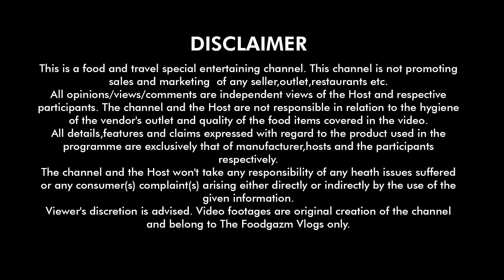গোলবাড়ির কষা মাংসের সিক্রেট রেসিপি🤫 বাড়ির রান্নায় এত সুন্দর রং আনা সম্ভব⁉️ Golbari Kosha Mangsho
Golbarir kosha mangsho to anekei kheyechi.. anekdin dhorei tai orokomi chomotkar kosha mangshor colour ta nijer rannay anar chesta kortam.. Finally jokhon sei dekhlei jiv e jol ase erokom ekta rong koshanor madhhome anata ropto korlam , vablam tomader satheo share kori..tomrao janio kemon laglo ei rannar podhhoti.. r barite banieo amader janio kemon laglo recipe ta.

Marinade
2 tbsp doi
Mangso 650gm
Nun
Holud guro 1/2 tsp
Lonka guro 1 tsp
Ada rosun bata 1 tbsp
Sorser tel 2 tbsp
Jire guro 1 tsp
Dhone guro 1 tsp
Gorom mosla guro 1 tsp

Curry-
Sorser tel 3 4 tbsp
Tej pata 2to
Darchini 1inch
Lobongo 5 6 ta
Choto Elach 4 5 ta
Sukno lonka 2 3te
Chini 1 tsp
Nun
Lonka guro 1.5 tsp
Holud guro 1tsp
Dhone guro 1tbsp
Jire guro 1 tbsp
Beresta paste ( 3 te boro size er peyaj)
Marinate kre rakha mangso
Garo raw cha 1 cup
Jayfol Joitri guro 1 tsp

◼ Music Credit-
◾ Other Musics-
1. BeatbyShahed